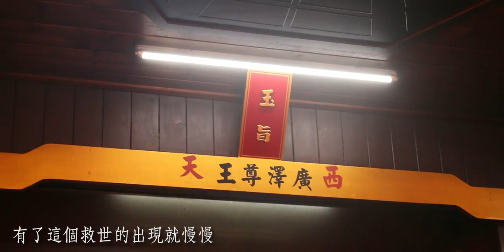《廟會紀錄》台中大安 保安廣安宮 西天廣澤尊王 宮慶【老食說】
廣澤尊王以普化人地天三界，普渡眾生，救世為宗旨
溫柔傾聽信眾的願望給予回應
慈音善化廣澤德被世人
法航渡界尊王顯化九州